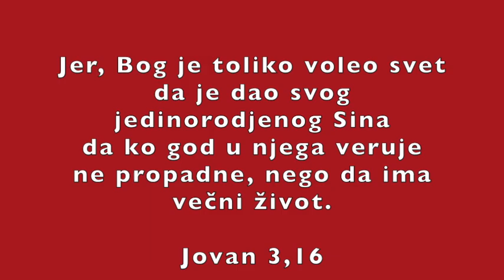Poruka o Božijoj ljubavi (Igor Barbul 2019)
Poruka o Božijoj ljubavi prilikom preduskrsnog susreta u Malom Bedemu, Kikinda,